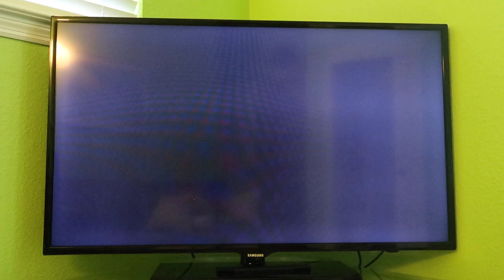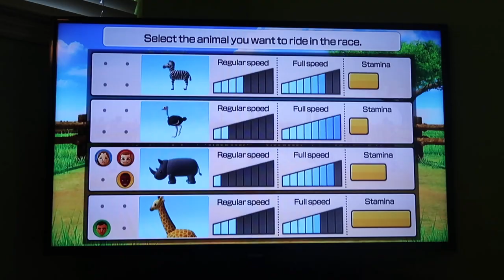Wii Party U 60fps - Highway Rollers (Myrte from NintendoMovies vs Master Difficulty, Part 3)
In this Wii Party U Highway Rollers playthrough, I'm playing as Myrte from @NintendoMovies against CPU Miis on Master Difficulty. Watch in 60fps. This is part 3.